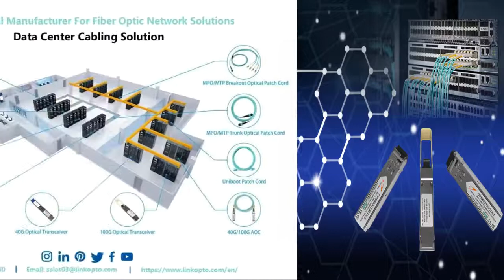Two Buildings Network building with Fiber Optic Cable and Convertor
A simple example of building a fiber optic network in two locations